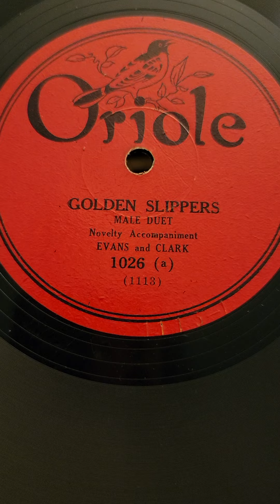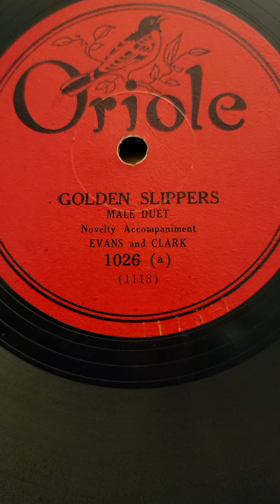Golden Slippers - Evans (Vernon Dalhart) and Clark (Carson Robison) Oriole Records #1026 1927